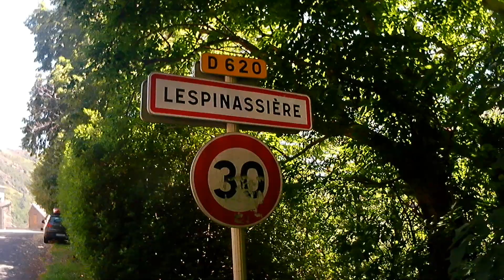Lespinassière: "Balade Montagne Noire" (Claude Gironis 2024)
Jeudi 11 Juillet 2024... Balade aux alentours de Lespinassière.